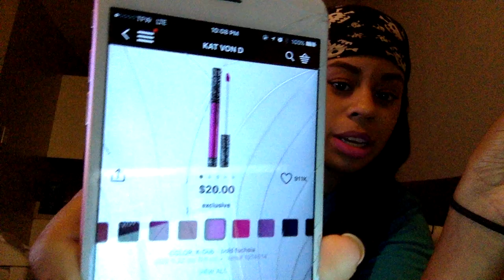June 2017 Sephora Play Fav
Hey yes this was a last min MAJORLY unprepared video so i do apologize and i will do better.